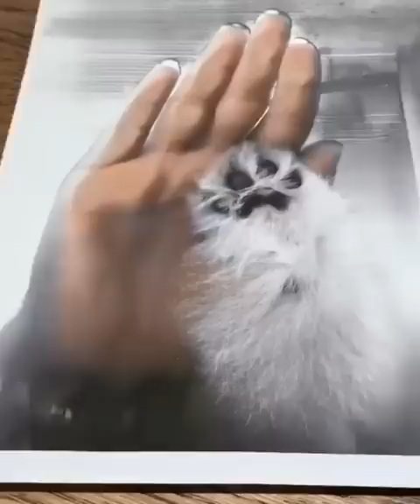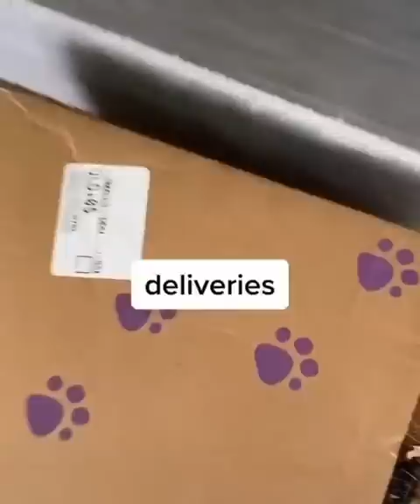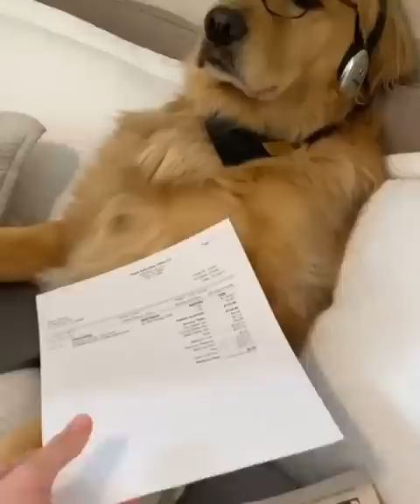Cutest dogs video compilation ever ♥️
No time is long enough to share with the animals we love , or prepare our hearts to say good bye ..

Dogs are our favorite HELLO
and our hardest GOODBYE...

Musician: ASHUTOSH
From second clip

🐶 Do you have a cute or funny animal you want to see featured in our next compilation? Submit your video by going to this link..!